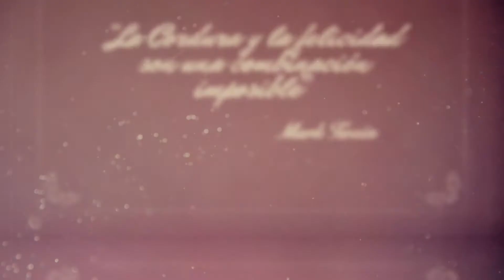HOSTEL SOLANGE" cortometraje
Cortometraje HOSTEL SOLANGE del que participo como actor. Escrito y dirigido por Marcos Pedroza y Santiago Zeni. Asistente de Dirección Andrea Rincón.